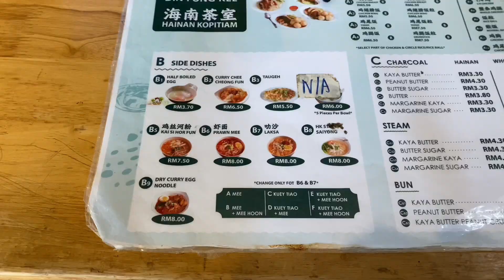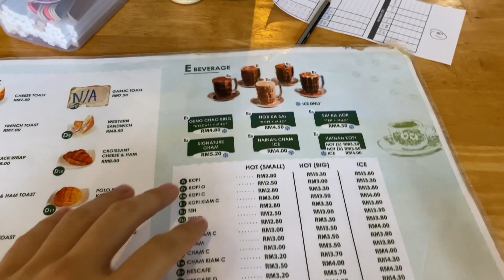鼎峰记part 2；老字号海南茶室与古早味饼家，马六甲旅游攻略之一🔥‼️来到马六甲必会来到这里，鼎峰记！